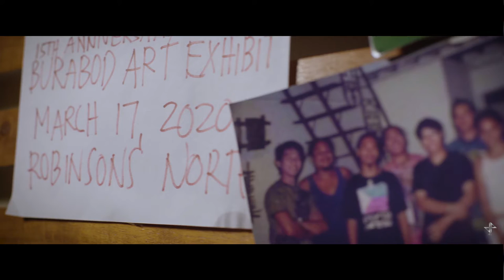KOLOR BANWA | 2020